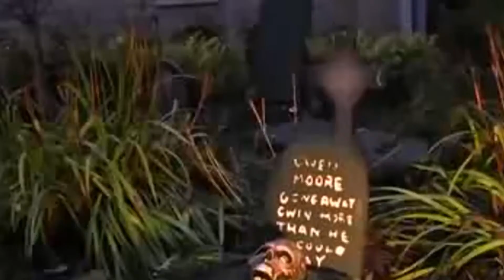Olive Petunia The Skunkmen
Don't watch this. They say its a music video but its really crazy. I wouldn't do it.